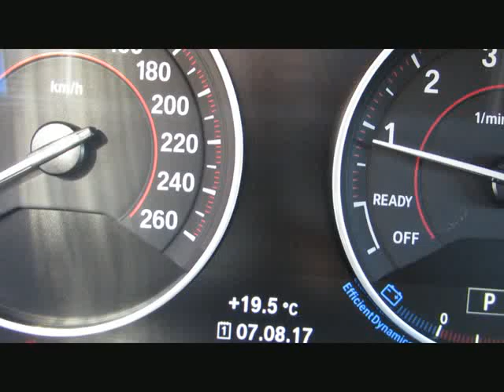BMW 320i M-Sportpaket LED-Scheinw.DAB-Tuner von BAYERN-CAR-GERSTMAYR GmbH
BMW 320i M-Sportpaket LED-Scheinw.DAB-Tuner Navi von BAYERN-CAR-GERSTMAYR GmbH mit 15.650km weitere Informationen und Fahrzeuge